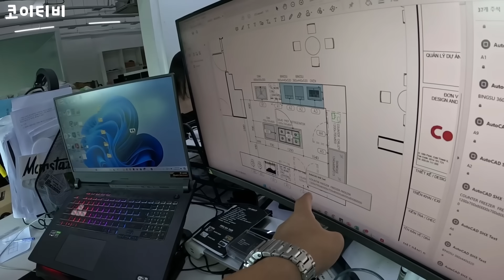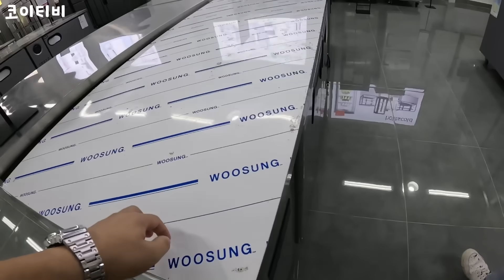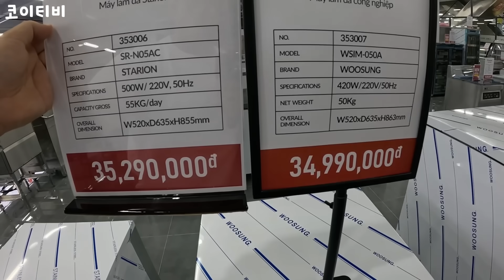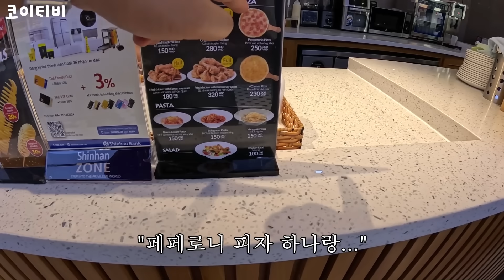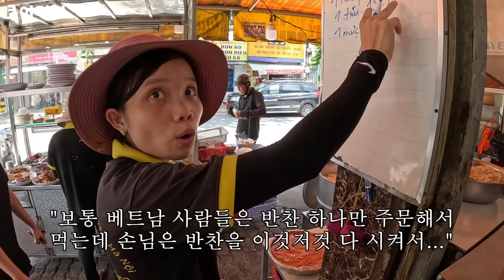회장님께서 모든 주방 기구를 원가로 주셔서 제대로 플렉스 했습니다!